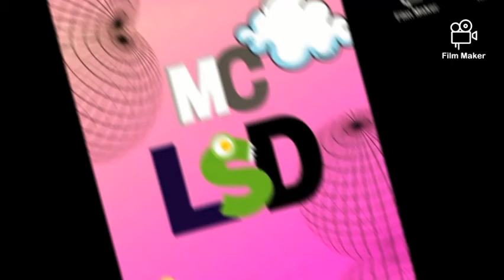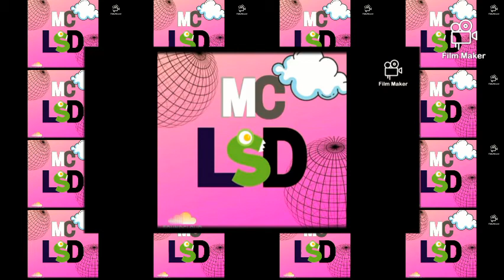🌈🌈MC LSD WEED🌈🌈